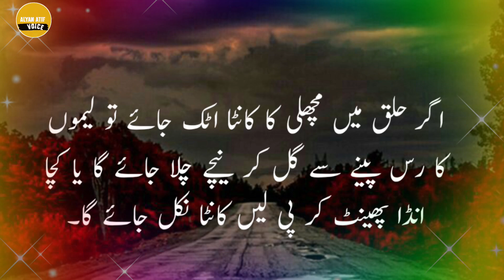spiritual quotes in urdu | quotes about life lessons in urdu | alyan atif voice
funny quotes in urdu
one line islamic quotes
spiritual quotes in urdu